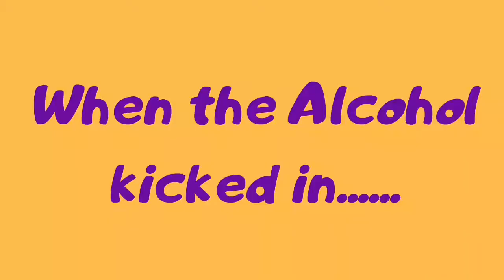My Friend's bday dinner party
Happy birthday to my Dear friend Bukky.

Hello Guys, I am Edak
I am a Nigerian Vlogger. I take you to different places . you can also visit , eat in different joints and restaurants, you should try. I basically take you on my Journey of life.I hope you enjoy my content.

For Filming - samsung  Galaxy j4

App - Viva Video

Location - @arabesquelagos